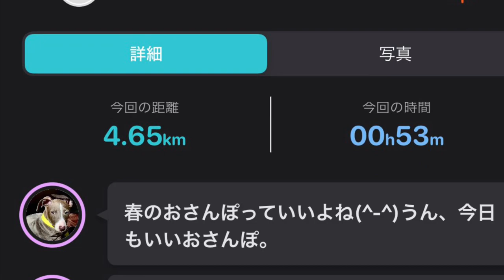アルフレードくんサーラちゃんのアルサーラあさんぽ VLOG-2024/03/18-